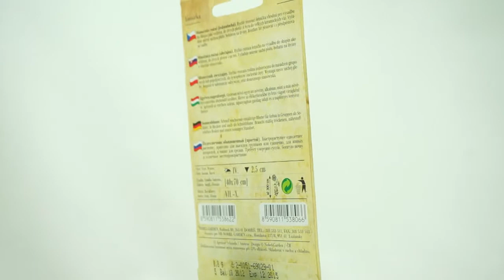Slunečnice roční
Slunečnice roční je jednoletá rostlina, doba výsadby březen až květen. Balení obsahuje 25 semen.